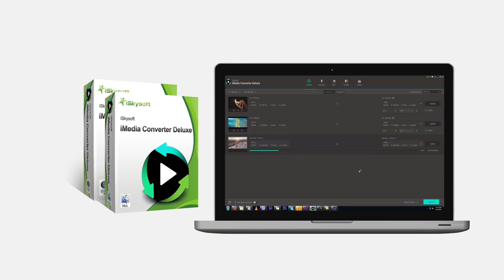iSkysoft iMedia Converter Deluxe - Fast Convert Video in High Quality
Get this easy-to-use video converter to convert videos and audio files, burn & copy DVD, and edit videos on Windows or Mac.